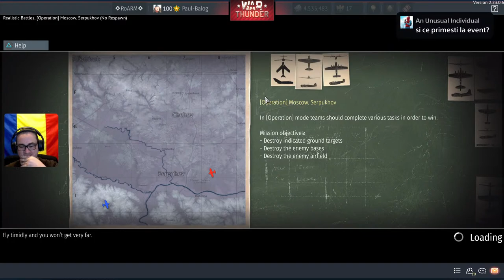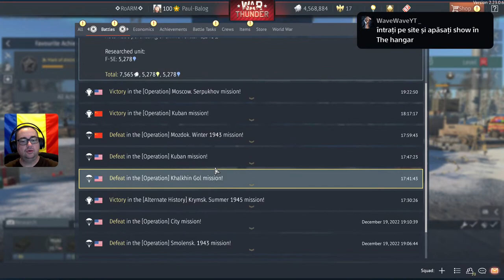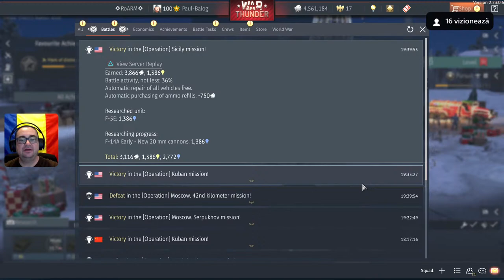Apex Predators + Tutorial cum sa Folosești Rachetele Phoenix War Thunder Romania || Paul Balog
-- Daca iti place ceea ce fac, te rog sa te abonezi! (e gratis)

warthunder romania
war thunder romania

00:00 Intro
19:15 Tutorial cum setezi rachetele și cum joci cu rachetele Phoenix